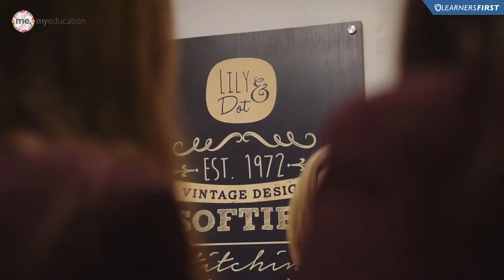2016 My Education - Lily & Dot